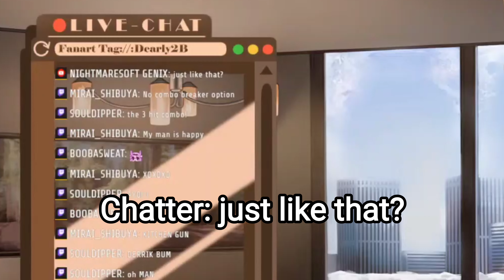KENDRILLION GETS REGION BLOCKED 🚫